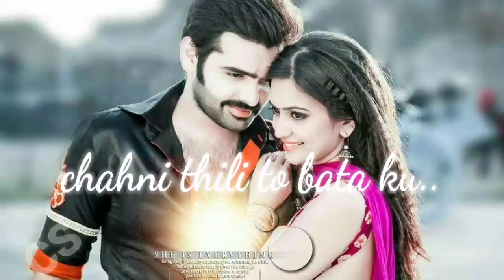mo hata dhari ❤❤chalutha🤣🤣odia new WhatsApp stastus 4k ultra ❤❤❤❤hd❤